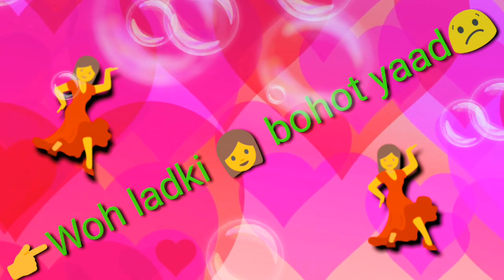Woh ladki 👩 bohot yaad ati hai 👈💓 best romantic status for what's app